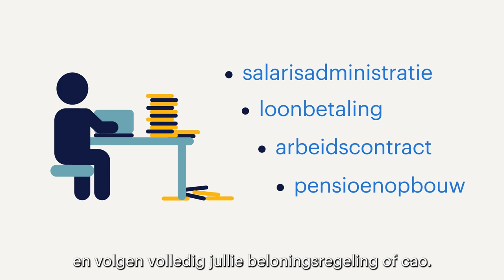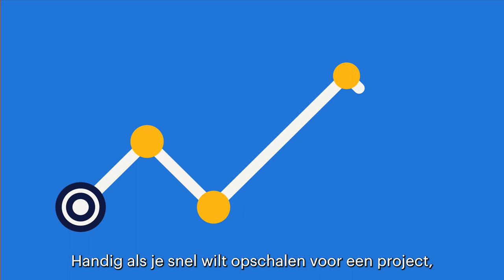randstad payroll solutions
Zelf je kandidaten kiezen zonder vast te zitten aan contracten, administratie en andere werkgeversverplichtingen? Dát is nog eens slim personeel inhuren. Dit heet payrolling en het kent veel voordelen voor werkgevers. Wil je weten hoe payrolling jou kan ontzorgen en hoe je risico's kan vermijden? Kijk dan op

*hier alvast de voordelen op een rijtje*
Waarom is payrolling voor sommige bedrijven en organisaties nou zo’n slimme oplossing? Dat zit ‘m in deze vijf voordelen: 1. gemak 2. uitbesteding risico's 3. duidelijkheid 4. flexibiliteit 5. tevreden medewerkers

Meer informatie over deze 5 voordelen? Kijk dan op

*benieuwd naar de kosten?*
- goed werkgeverschap
- up to date kennis van de arbeidsmarkt
- advies op maat
- persoonlijke samenwerking

Wil je meer weten over wat payroll is en hoe het jou kan helpen? Neem contact met ons op via het formulier en ontvang binnen één werkdag reactie. Toch liever bellen? We zijn bereikbaar op werkdagen van 08:30 - 17:00 op 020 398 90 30. We leggen je graag alles persoonlijk uit.